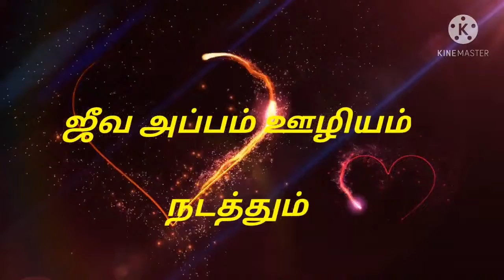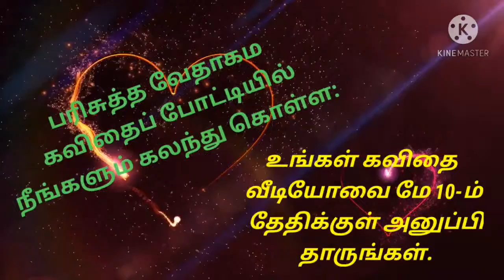VINOTH KUMAR | JAKSS - 014 | BIBLE KAVITHAI ✍️ COMPETITION 2021 | TUTICORIN | JEEVA APPAM🍞 MINISTRY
BIBLE KAVITHAI ✍️ COMPETITION - MAY 2021

For more details, please refer the instructions video

Name: Vinoth Kumar (JAKSS-014)

       அன்பு💖

ஒன்றும் இல்லை   ஒன்றும் இல்லை
அன்பு எனக்கு இல்லாவிட்டால்
நான்   ஒன்றும் இல்லையே!

அன்னதானம் பண்ணினாலும்
தன்னை தானம் பண்ணினாலும்
அன்பு எனக்கு இல்லாவிட்டால்
நான்   ஒன்றும் இல்லையே!

சாந்தமும் தயவும் உள்ளது அன்பு
சகலமும் நம்பி தாங்கும் அன்பு
சத்தியத்தில் சந்தோஷப்படும் அன்பு

அன்பு சினம் அடையாதே!
அன்பு அநியாயம் செய்யாதே!
அன்பு தீங்கு நினையாதே!
அன்பு ஒருபோதும் அழியாதே!

அன்பு என்றால் இயேசுதான்
இயேசு என்றால் அன்புதான்
மாசு இல்லா மனதோடே
வீசு அன்பை ஒளியோடே!

              *- _💖 Vinoth kumar 💖_*

Video entries from April 20th to May 10th...
Be ready and participate 🎤
Send videos to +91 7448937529

Judgement:

⚡ 50% marks - based on the evaluation sheet, given by the judges
⚡ 25% marks - based on views
⚡ 25% marks - based on likes